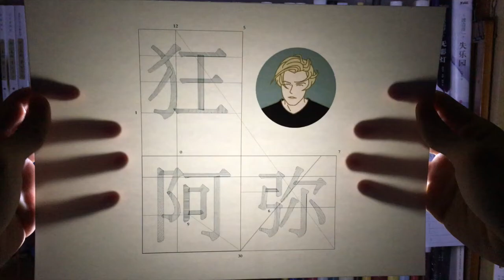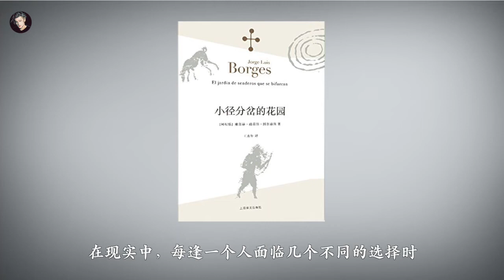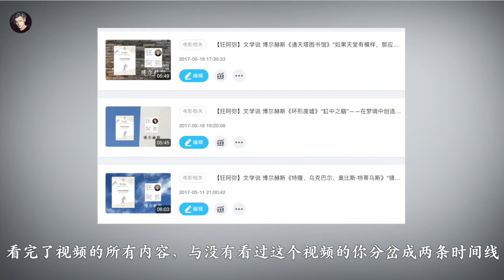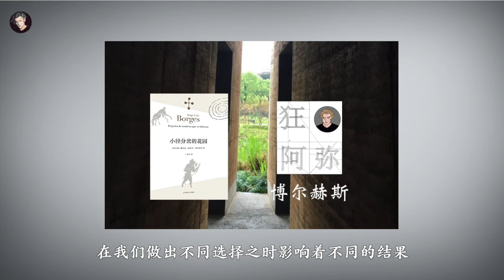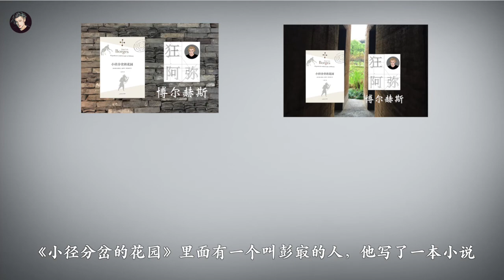【狂阿弥】文学说 博尔赫斯《小径分岔的花园》时间本身就是一座最古老、最难以成功逃离的迷宫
欢迎来到博尔赫斯的迷宫最后一站——《小径分岔的花园》
最近有点感冒，声音怪怪的，请原谅。
微博：狂阿弥_  微信公众号：狂阿弥爷
这期的bgm我个人特别钟爱，网易云歌单搜索：狂阿弥 ，里面有我所有节目的bgm～
下一期《无姓之人》极其有趣，忘不要错过。